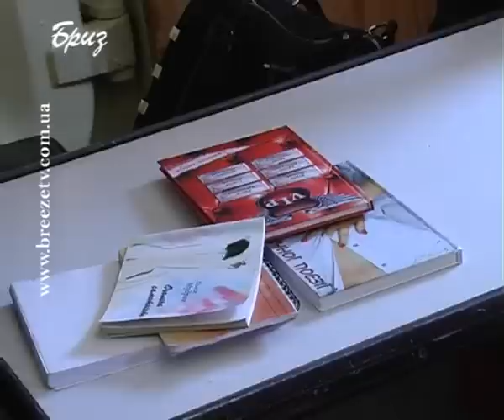ОЛЕСЯ МУДРЯК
До екіпажу флагману  українського флоту фрегату «Гетьман Сагайдачний»  у гості завітала київська поетеса Олеся Мудрак. Впродовж зустрічі військовослужбовці контрактної служби мали чудову можливість дізнатися більше про сучасну українську лірику романтичного жанру  від молодої поетки.